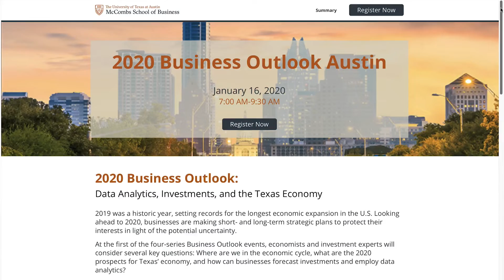McCombs Minute | December 12, 2019 | McCombs School of Business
McCombs Minute is a weekly e-newsletter highlighting media features, faculty research, and events in the McCombs School of Business at the University of Texas at Austin.